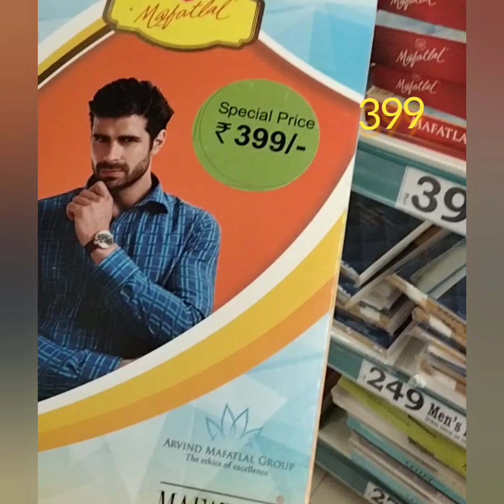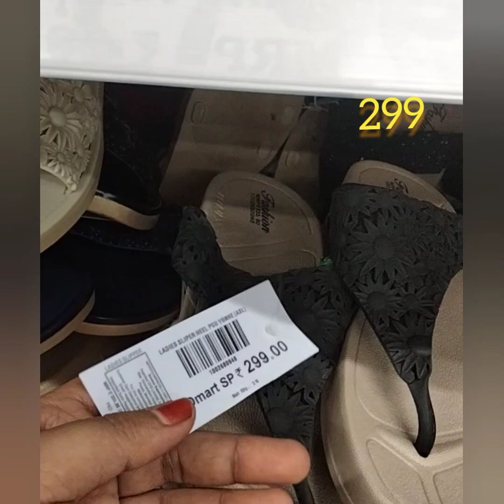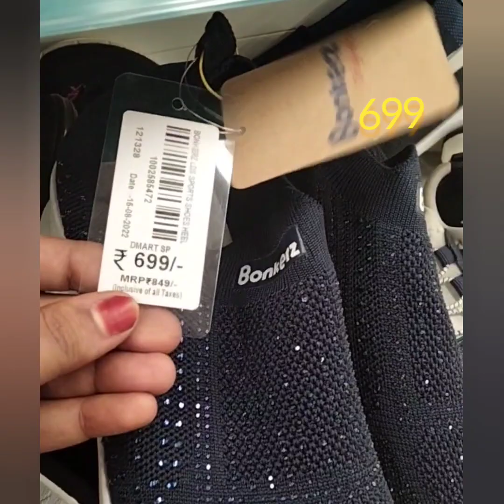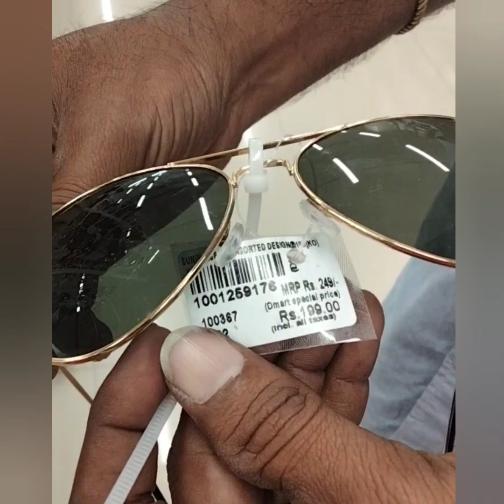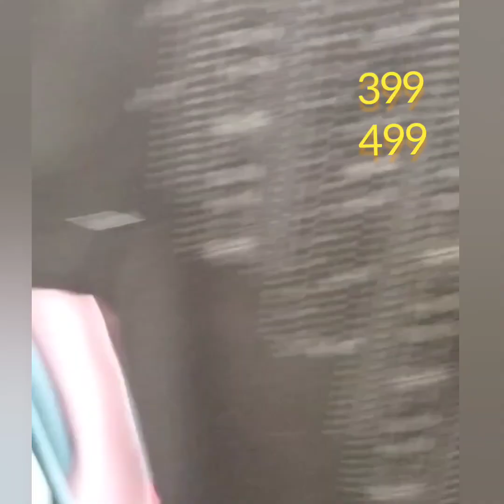D Mart Shopping Mall Madurai. D Mart Today Offers.. Part 4 🌱 213 D Mart Shopping